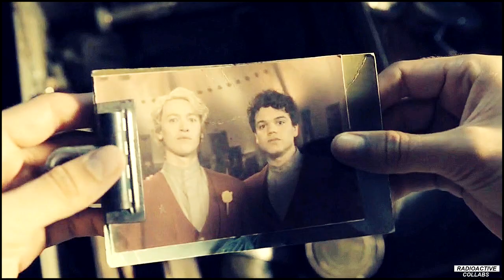Multifandom Apocalypse | Mars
"we left our date of birth, and our history behind"

Part 1:staticxdesire -Tomorrow When the War Began
Part 2:staticxdesire - The Walking Dead
Part 3:ClariGal - The Hunger Games
Part 4:staticxdesire - Fear The Walking Dead
Part 5:staticxdesire - Van Helsing
Part 6:PiccoloPhoenix - 12 Monkeys (TV)
Part 7:ClariGal - The Maze Runner
Part 8:staticxdesire - The 100
Part 9:scribbledstars - The Creator
Part 10:ResidentJazz - Moonfall
Part 11:PiccoloPhoenix -Ballad of Songbirds and Snakes
Part 12:staticxdesire -The Shannara Cronicles

COLORING: mine (i think??)
SONG: Mars
FANDOM: Apocalypse